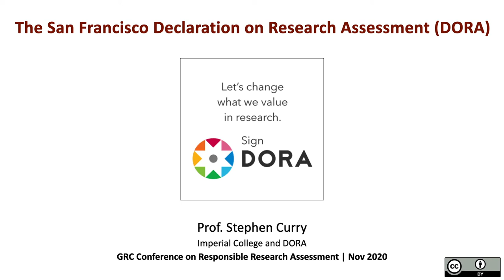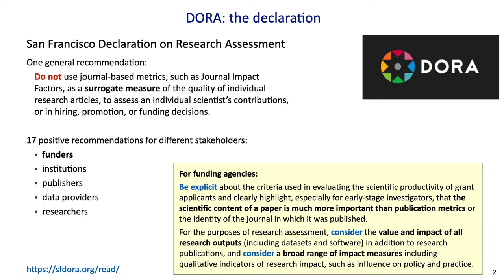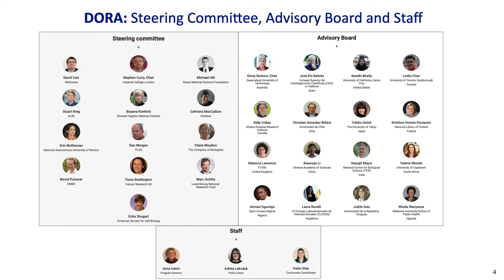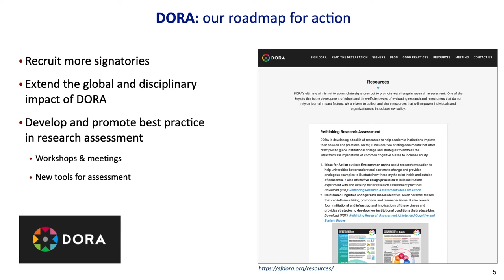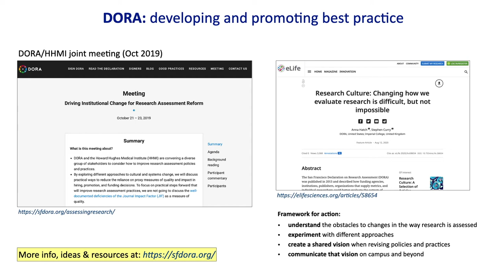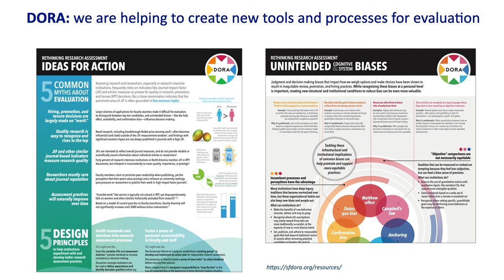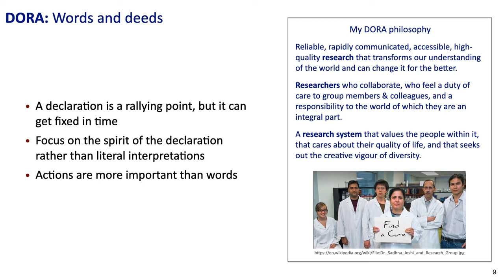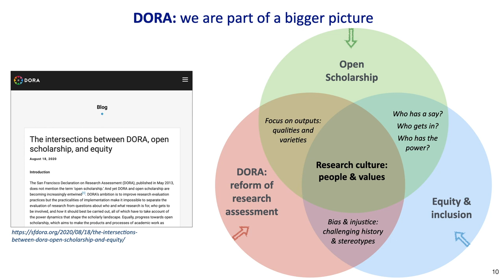Introduction to the San Francisco Declaration on Research Assessment (DORA)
A short introduction to the San Francisco Declaration on Research Assessment. This video was prepared for the Global Research Council conference on Responsible Research Assessment, which took place online over 23-27 November 2020.